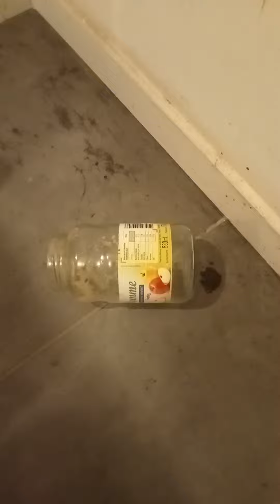pot de compote en verre avec poêle en fonte frapper avec amortisseur carrelage.